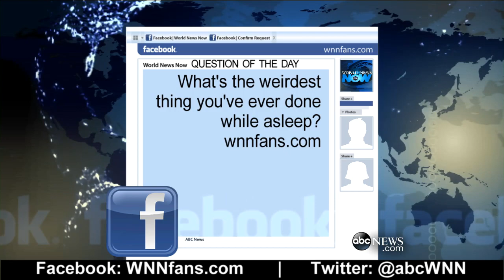Cell Phone Addiction May Lead to Sleep Texting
Dr. Michael Gelb studies sleep disorders and says those who suffer might use drugs like Ambien.